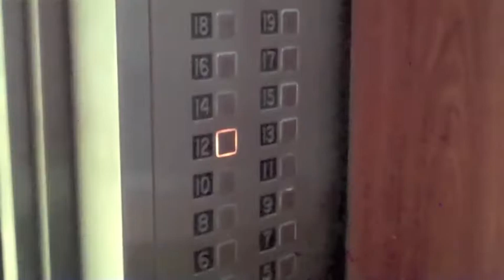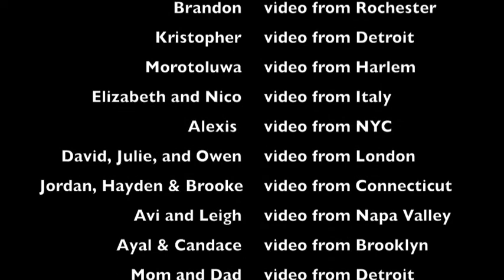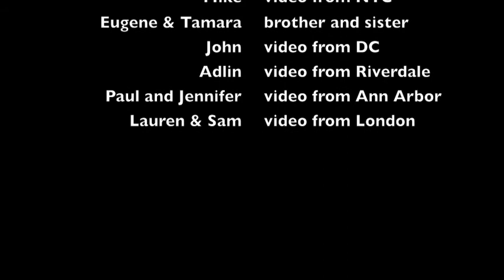My Crowdsourced Engagement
Deciding to propose to my girlfriend was a pretty easy decision to make but figuring out how I'd do it was another story. Fresh out of ideas, I asked some of our closest friends to make a few recommendations and thus came the proposal...a crowdsourced video.

My girlfriend's sister met her for lunch at her office on Friday (7/22) and convincingly insisted that she watch a "hilarious" outtake from one of our favorite shows, How I Met Your Mother. Little did my girlfriend know, I was downstairs waiting for the perfect moment (you'll see in the video) and that this would be the day she would get engaged.